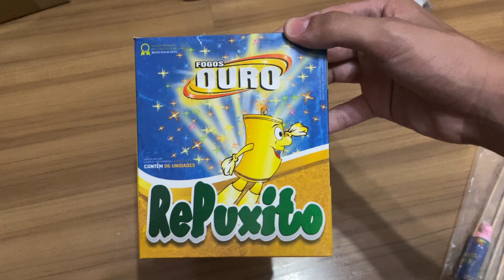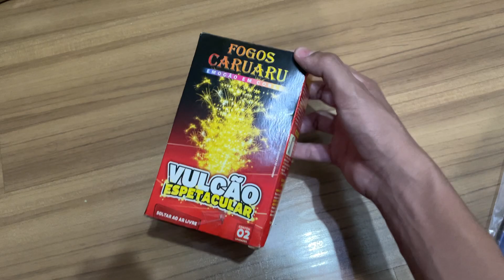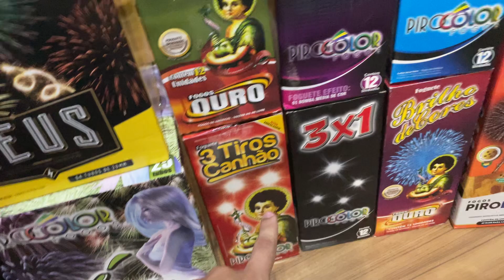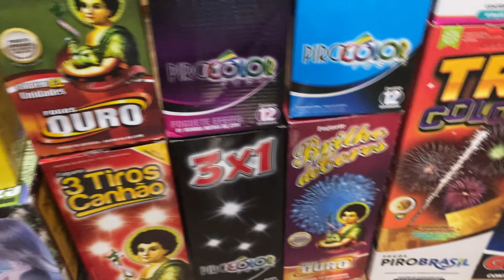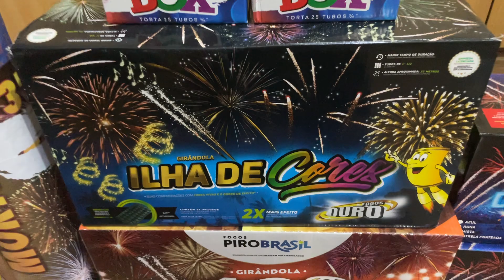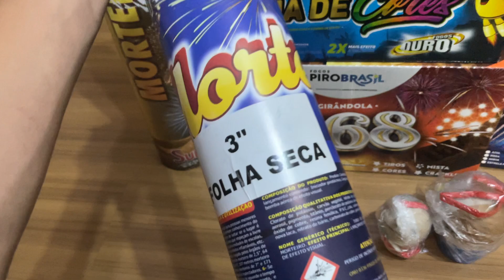TODOS OS MEUS FOGOS 2023/2024 - PARTE FINAL